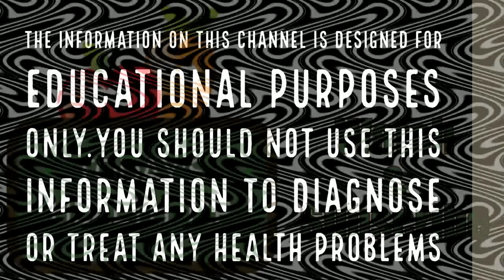എല്ലാ നന്മയുള്ള ഭാര്യയെ സ്നേഹിക്കുന്ന കൂട്ടുകാർക്കായ്||Health Tips Malayalam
എല്ലാ നന്മയുള്ള ഭാര്യയെ സ്നേഹിക്കുന്ന കൂട്ടുകാർക്കായ് ഈ വീഡിയോ ഞാൻ സമർപ്പിക്കുന്നു.